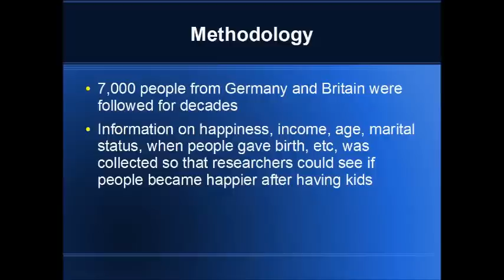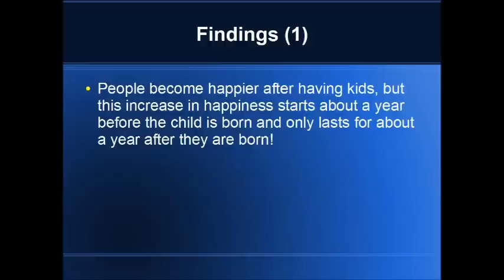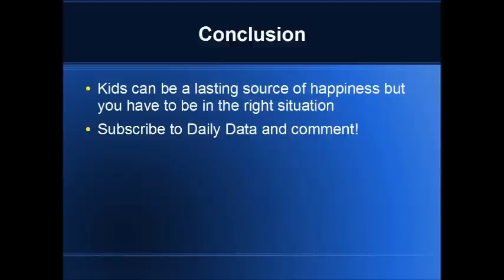Do Children Make Parents Happy?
Today's daily data is going to be about a recent study published in journal Demography which looked at how having kids effects parent's happiness. Though common sense suggests that having kids is an essential part of human life, research about whether or not having kids makes us happy has not always supported this idea. For decades, studies found that parents were no happier than adults without children after controlling for variables like income and age. Recently this changed: parents today are happier than non parents. But all this data is limited by the fact that it is just correlational. This new study represents a significant step forward in this field because it provided longitudinal evidence on how having kids affects happiness.

The study's sample consisted of 7,000 people from both Germany and Britain. These people were followed for decades and this allow the researchers to measure how happy people were before and after having kids. They also collected data on education, age, income, and other variables, which they controlled for in their statistical analysis.

The researchers found that people became happier after they had kids. However, parents began becoming happier about a year before they actually gave birth to children. Moreover, most parents returned to being as happy as they were before they had kids within a year of their child's birth. The researchers interpreted this data as suggesting that the excitement produced by the idea of having kids, which forms before the child is actually born, is what really makes people happy. The study also found that the effects of having kids depended on who the parents were. Parents who were at least 35 years old, or who had graduated college before having kids, experienced larger and permanent gains in happiness.Teenage parents, by contrast, experienced a decline in happiness when they had kids. In Britain, unmarried parents also experienced a decline in happiness. But this wasn't true in Germany. Finally, the study found that parent's first child produced the largest change in their happiness and that each child there after had a smaller effect.

This study significantly improved the quality of evidence we have on how kids impact parental happiness. Its findings suggest that having children can be a lasting source of happiness. But it also highlights the fact that the impact of having kids is highly contextual. You need to be in the right place, education wise and marriage wise, in order for it to produce the results you want. And having your third kid probably isn't going to improve your life nearly as much as your first kid did. And if you want to help this video do better in Youtube's search engine consider leaving a comment.